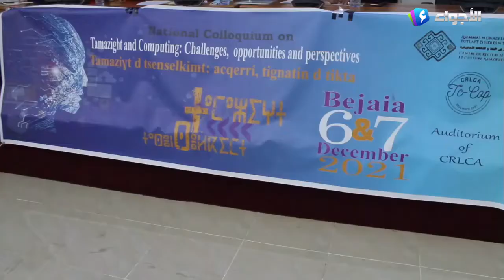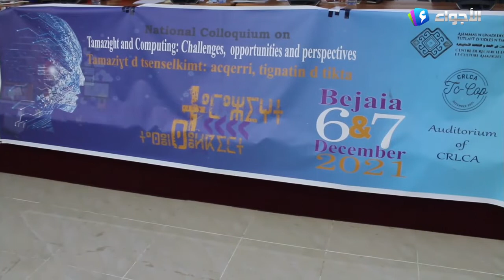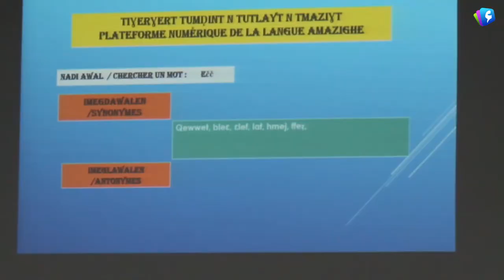بجاية - جامعة عبد الرحمن ميرة تحتضن ملتقى وطني حول "الأمازيغية وتكنولوجيا المعلومات